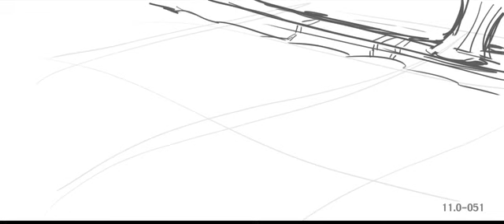Frozen - Deleted Scenes 3 Meet Kristoff 1 VOSTFR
Si vous êtes français et que vous avez acheté le DVD de La Reine des Neiges, vous n'avez pas accès à ces bonus, malheureusement uniquement présent sur le Blu-ray. Je les partage ici afin que vous puissiez en profiter également.

All rights to The Walt Disney Company.